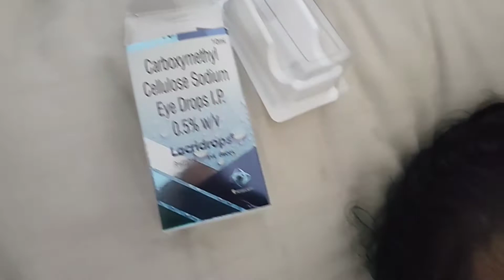Maa ka Eye Cataract Operation Successful Raha √ First time Ramphal Fruit Khaya √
Maa ka Eye Cataract Operation Successful Raha √ First time Ramphal Fruit Khaya √ ‎@Malin Vlogs